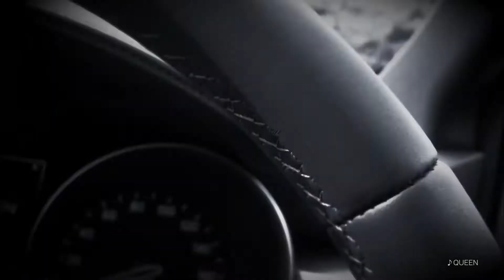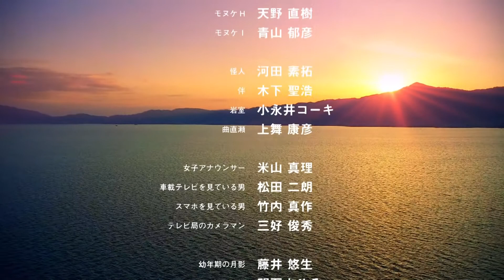2017/01/05放送・知ったかぶりカイツブリにゅーす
今日のカイツブリにゅーすは甲賀戦士忍ジャガー最終話